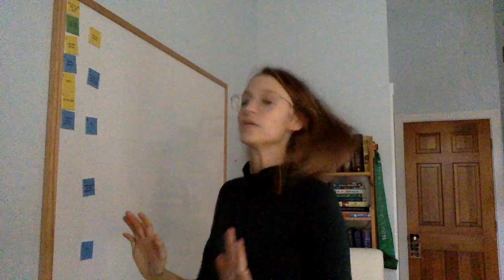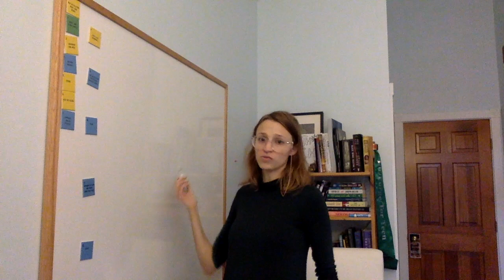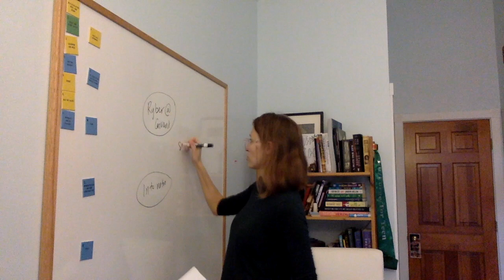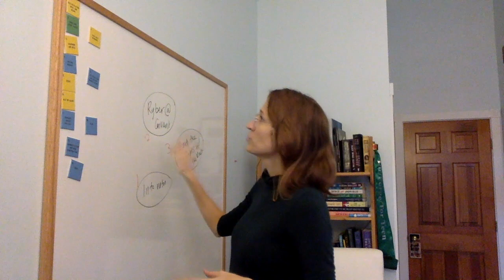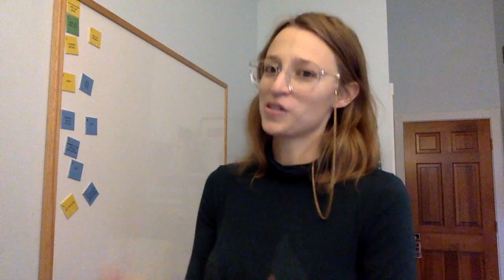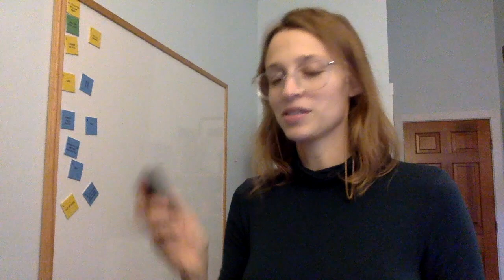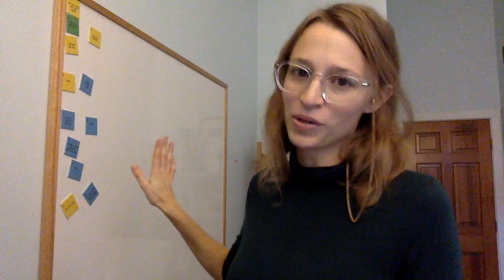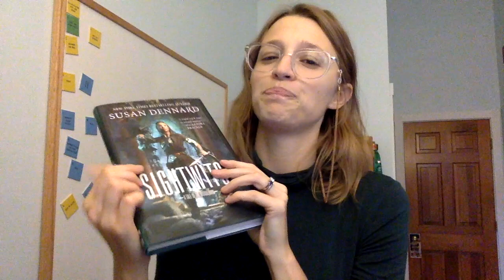How I Brainstorm a Novel!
This video is for newsletter subscribers (Misfits & Daydreamers!) to help you prep for NaNoWriMo.

The content within was originally intended for a workshop, but the workshop fell through -- so here's the lowdown! And all for free!